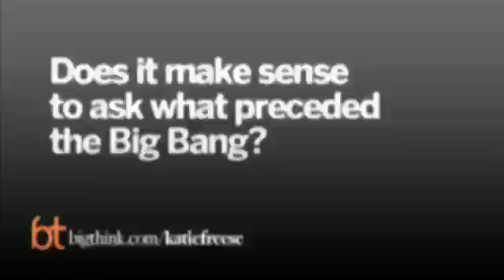What Came Before the "Big Bang?"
Where exactly did the Big Bang happen? Well, nowhere—and everywhere. As NASA's Michelle Thaller explains, thinking of the origins of our universe as an explosion with a central hub is misleading. "The Big Bang wasn't an explosion of matter, it was an expansion of space itself," she says. We don't know how big the universe is, but the general consensus is that there is no edge to the universe, and no center either.To visualize the Big Bang accurately, imagine an inflated balloon and pay attention just to the surface of it — "Pretend that there's no such thing as inside or outside of the balloon, just the two-dimensional surface of the rubber." We are living on the surface of that balloon, only able to shine a light in one direction or the other. All of it is expanding and every part of it is filled with galaxies—no matter where you are in the universe.

MICHELLE THALLER

Dr. Michelle Thaller is an astronomer who studies binary stars and the life cycles of stars. She is Assistant Director of Science Communication at NASA. She went to college at Harvard University, completed a post-doctoral research fellowship at the California Institute of Technology (Caltech) in Pasadena, Calif. then started working for the Jet Propulsion Laboratory's (JPL) Spitzer Space Telescope. After a hugely successful mission, she moved on to NASA's Goddard Space Flight Center (GSFC), in the Washington D.C. area. In her off-hours often puts on about 30lbs of Elizabethan garb and performs intricate Renaissance dances.
 NASA.

TRANSCRIPT:

MICHELLE THALLER: Elissa, you have asked one of the best questions in all of astronomy: The Big Bang was the start of our universe so where was the locale? Where did the Big Bang actually happen? And what I really love about this question is it gives me a chance to talk about some of the misperceptions we have about the Big Bang. And when I hear the term 'Big Bang' that implies an explosion. And we all know how explosions work from our experience: things actually fly out from a common center. And one of the things is scientists really don't like describing the Big Bang as an explosion at all, that sort of sets you up in the wrong direction right away because you can imagine that there are galaxies all flying apart away from each other, away from a common center, and flying out into empty space. And the universe we observe is absolutely nothing like that. For example, the whole volume of the universe that we can see with the Hubble Space Telescope — we can see to a distance of nearly 13 billion light years — all of that volume is filled with galaxies. There is no empty center to the universe. And the other thing that we don't observe and we're pretty sure that nobody else ever could either is being on the edge of that, being on a galaxy right on the edge of expansion and seeing all of the galaxies in one direction because you're looking inside and nothing but empty space on the outside. Space never looks like that. All around us we see galaxies; the universe is filled with them.

So what's really going on here? And this really gets at the crux of what the Big Bang was. The Big Bang wasn't an explosion of matter, it was an expansion of space itself. So that simply means that any amount of space in the universe is expanding and everything is getting farther away from everything else. I know that's very hard to visualize. Some people talk about blowing up a balloon and this always, to me, can put you in the wrong direction because they say 'Ah-ha! A balloon has an empty center, everything expands away from it.' What they haven't told you is you need to pay attention just to the surface of the balloon. Pretend that there's no such thing as inside or outside of the balloon, just the two-dimensional surface of the rubber. As you blow into it, that expands in every direction. If you were to draw little points on the surface of the balloon, every little point would start getting farther away from every other little point. But if you were a two-dimensional creature that could only travel on the surface of the balloon, you could only shine a light, you couldn't possibly even know about what's up or what's down, if you were completely two-dimensional, you would see every point expanding away from every other point but there would be no empty center.

So the question is, in our three-dimensional universe do ...